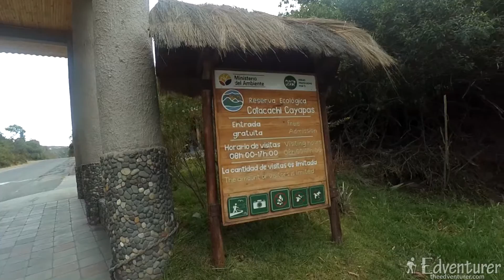Laguna Cuicocha | Ecuador Edventurer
The Edventurer reaches Cotacachi, and head towards the beautiful Laguna Cuicocha.